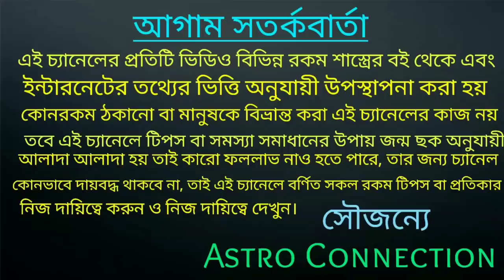আগামী 90 দিন ধরে 7 রাশি রাহুর খপ্পরে পড়তে চলেছে 🔥🔥🔥